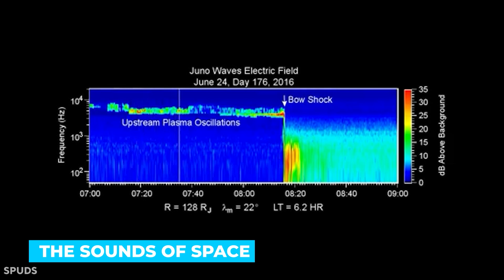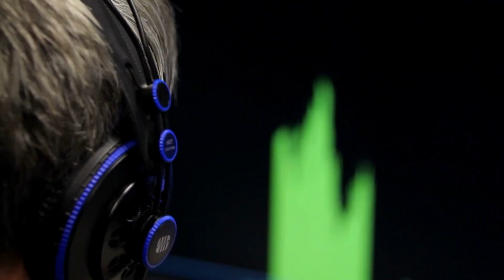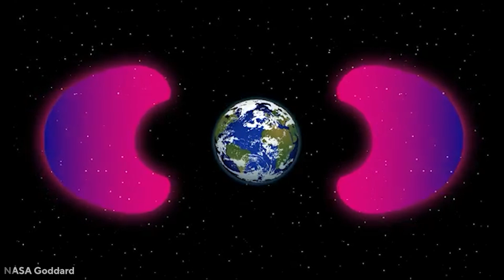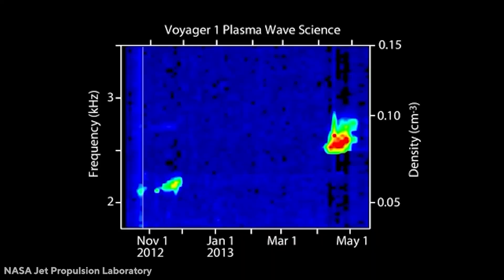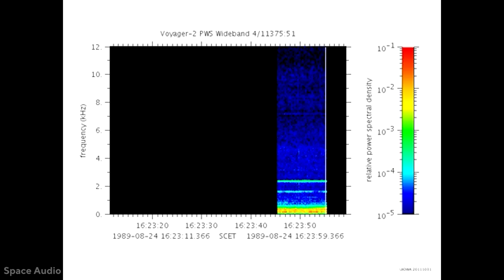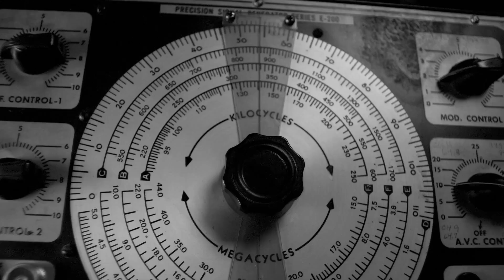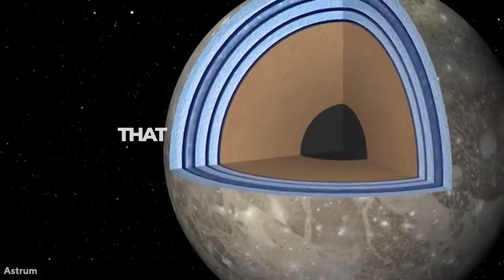NASA Receives HORRIFYING Sounds From Space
Soaring to the depths of our universe, spacecraft roams the cosmos, snapping images of celestial wonders. Some spacecraft have instruments capable of capturing radio emissions. NASA has released a chilling compilation of the ‘sounds’ of space, bringing to life the radio emissions captured by its spacecraft as they journey across the solar system.

In today's video, we look at NASA Receives HORRIFYING Sounds From Space.

Inspired by NASA Captures the MOST Chilling Sounds In Space

Inspired by 10 Most Scary SIGNALS From Space

Inspired by NASA Recorded The Sound of Space - SHOCKING

Inspired by Mysterious 'Music' Heard in Outer Space

Inspired by NASA Space Sounds

Inspired by 10 Scariest Signals Received From Space

Inspired by SCARY SOUNDS IN SPACE!

Inspired by NASA compilation of spooky sounds from space.

Inspired by Unknown Object in Our Galaxy Keeps Sending Us Radio Signals